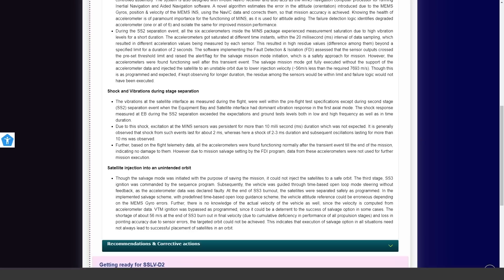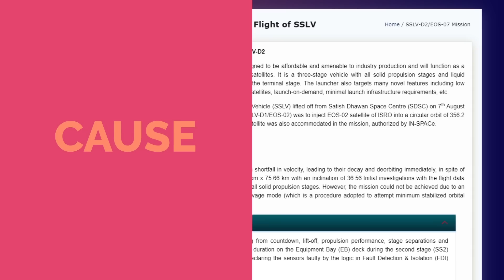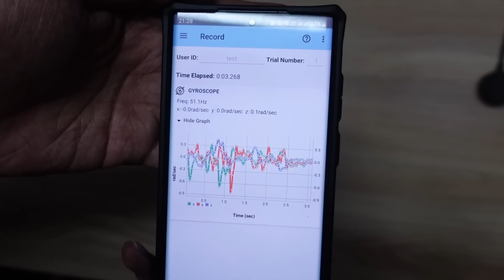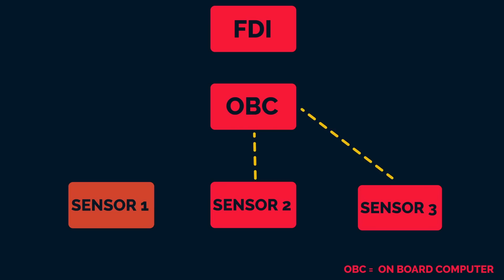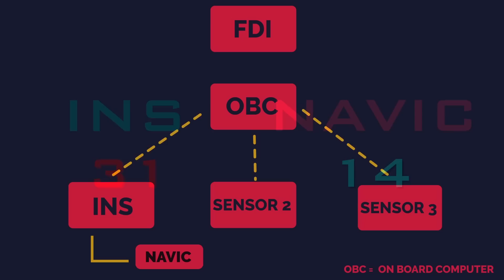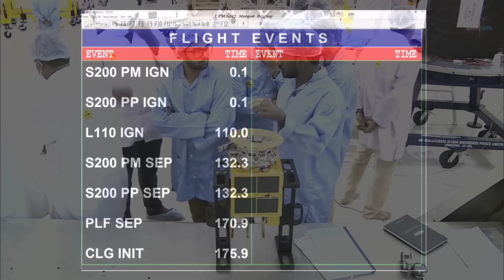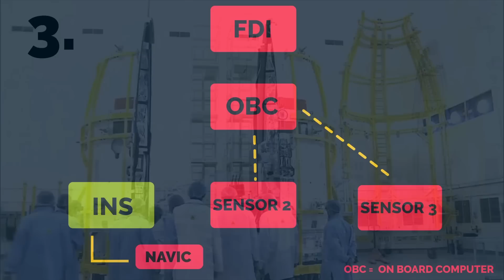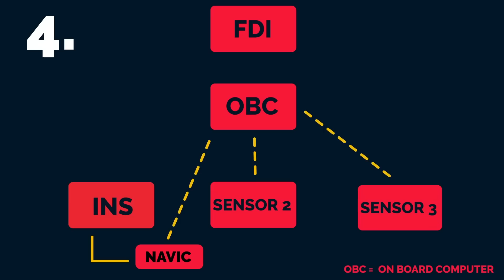ISRO Small Rocket Failure Explained | SSLV D1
Ahead of the upcoming ISRO SSLV D2 launch from SHAR, SRO has revealed what happened to SSLV D1 EOS 02 in incredible detail, SSLV D1 failure explained

00:00 - Remebering what happened
01:49 - Cause of the incident
08:49 - How ISRO Fixed SSLV

Vidoes used from my own animation, @isroofficial5866  and IN